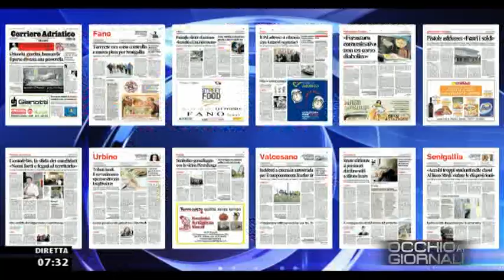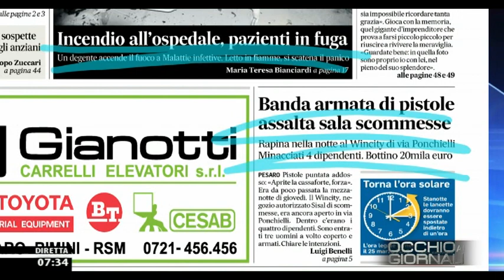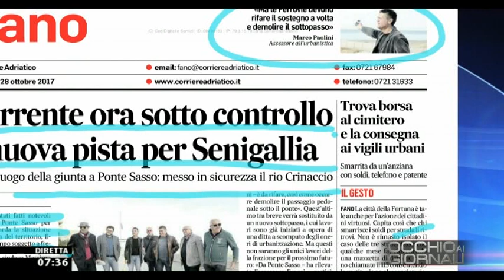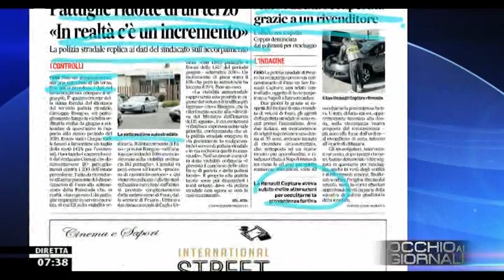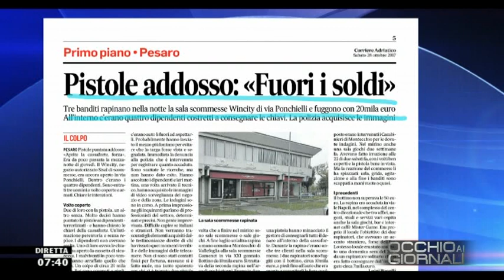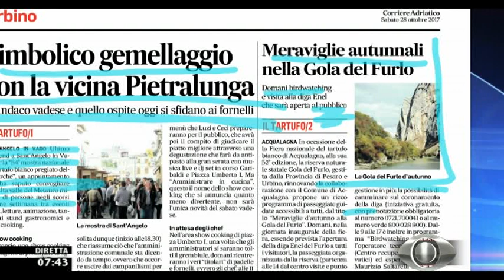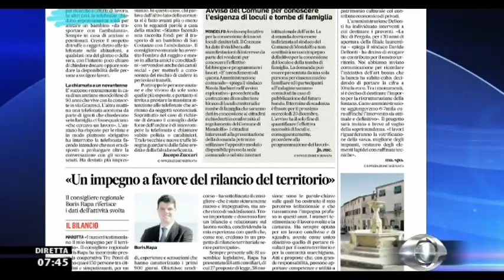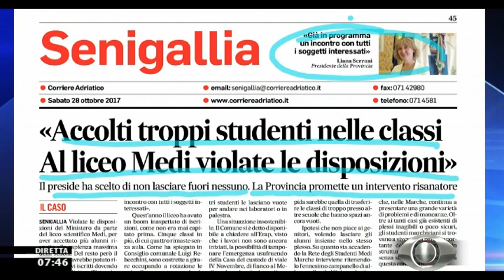Occhio ai GIORNALI 28 ottobre 2017